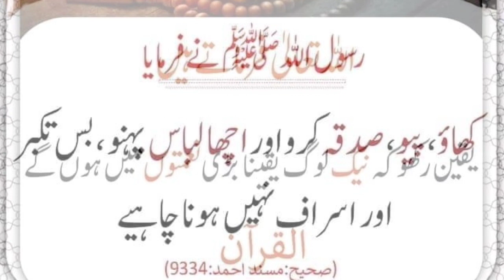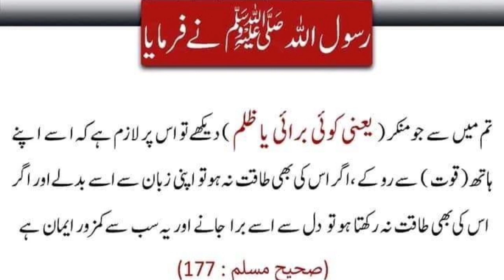Hazrat Muhammad sawm k chand Farman||bhot he peyaray Farman